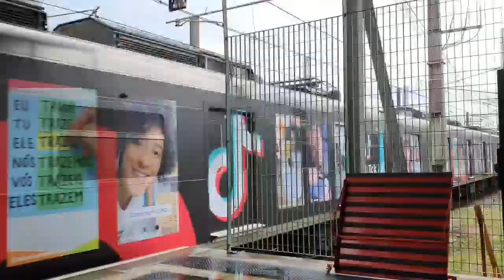Série 7000 (Q096 adesivado) chegando na estação Jurubatuba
TUE 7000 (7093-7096) (Q096) alinhando sentido Grajaú